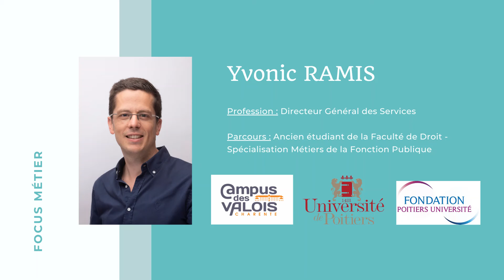Focus Métier - Yvonic Ramis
Focus Métier
Yvonic Ramis, ancien étudiant à la Faculté de Droit (spécialisation Métiers de la Fonction Publique) et désormais Directeur Général des Services.